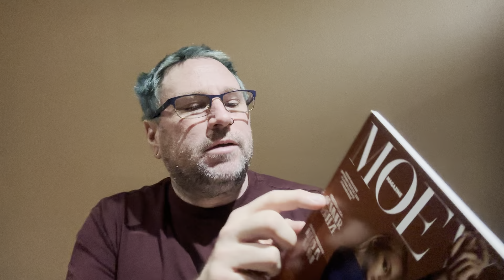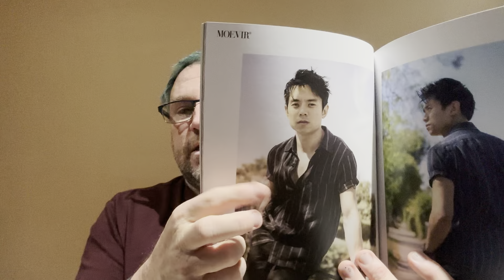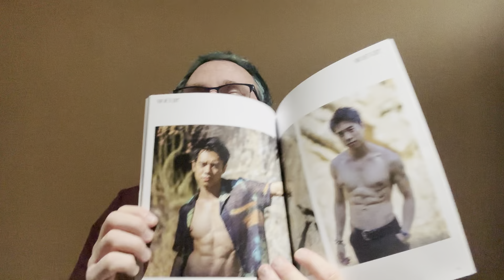The day after vacation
I had to get my car worked on today. I hate car work...BUT at least my car will run better after...

Also...check out this issue of Moevir Magazine. got my photos of Kevin Martinez printed.

Just found out my film was accepted into Halloweenapolooza.

Went to Blaze today to get some pizza.

Covering for my friend Liam on a project tomorrow. Liam worked on Gramdma's Cookies